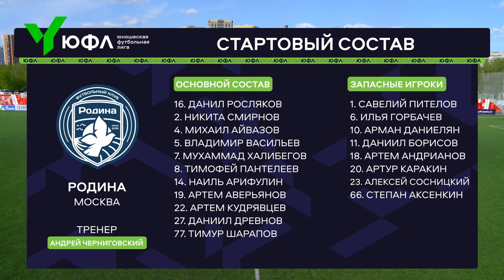Обзор матча | ЮФЛ-1 | 8 тур | Родина - Зенит